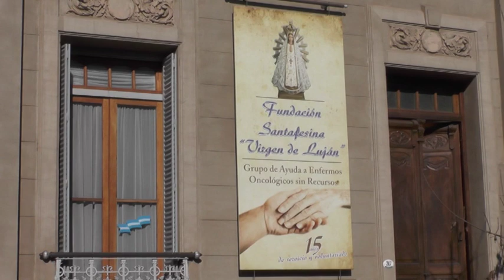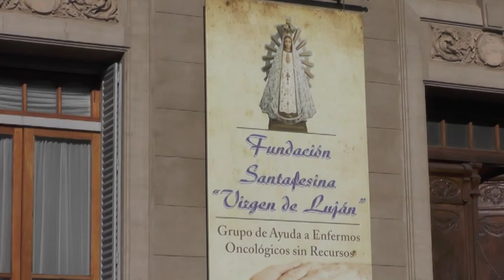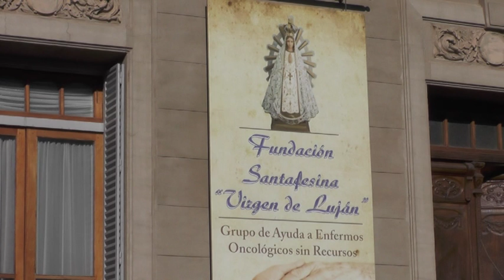CARMEN MARTÍNEZ – FUNDACIÓN SANTAFESINA VIRGEN DEL LUJÁN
16° ENCUENTRO NACIONAL DE ORGANIZACIONES EN AYUDA A NIÑOS CON CÁNCER